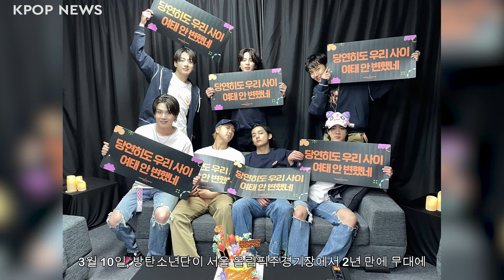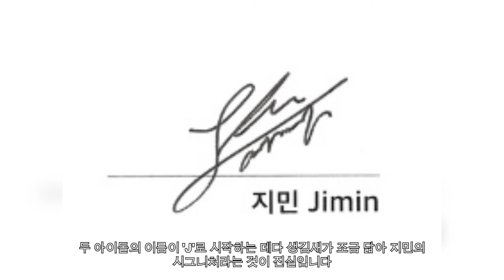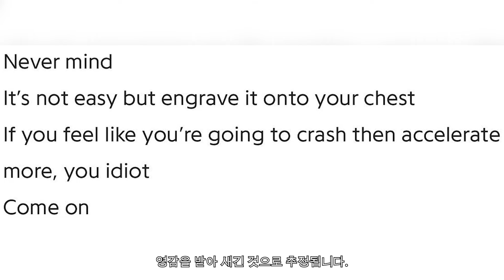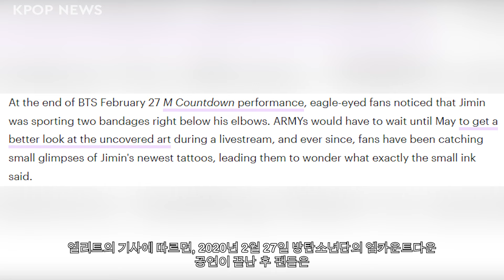방탄소년단 지민 문신의 의미는?! 아미가 알아야 할 것들...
방탄소년단 아미라면 지민이 춤의 제왕이며 그의 문신은 항상 놀랍고 의미가 가득하다는 것을 알고 있습니다. 그래서 지민이 새로운 타투를 했다는 보도가 나왔을 때 모두들 그것이 무엇인지 궁금해했습니다! 역시 지민은 문신을 새기는 것을 주저하지 않는 사람이었으니까요. 지민의 문신에 담긴 의미를 살펴보고, 2022년에는 어떤 새로운 문신이 추가될지 기대해 주세요!

About:
안녕하세요! KPOP 동영상, 편집물 등을 업로드하는 제 채널에 오신 것을 환영합니다! 저는 모든 영상에 해설과 내레이션으로 음성을 사용합니다. 영상의 주제를 뒷받침하기 위해 특정 대화 부분에 줌을 추가할 수 있습니다. 제 콘텐츠는 주로 다양한 케이팝 그룹과 아이돌에 대한 이야기, 뉴스, 그리고 여러분이 좋아하는 모든 것에 대해 이야기합니다!
하나도 놓치고 싶지 않다면 구독하세요 💕.

크레딧:

면책 조항: 이 동영상은 KPOP TIME 팀에서 완전히 편집했습니다.